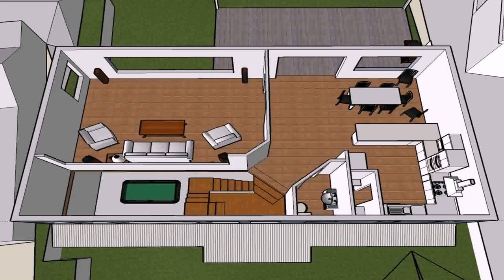House Plans With Front Facing Kitchens (see description)